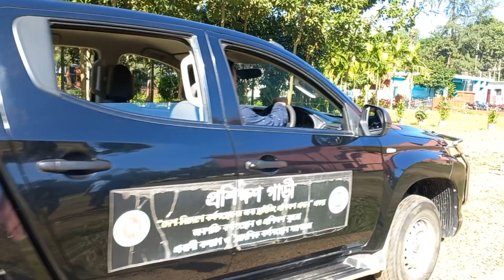আজকের বিআরটিএ প্রশিক্ষণ ভালো-খারাপ মিলেই হইছে। brta driving porikha licences exam